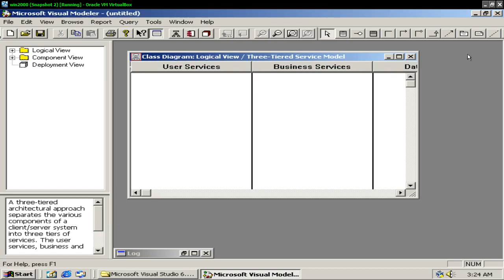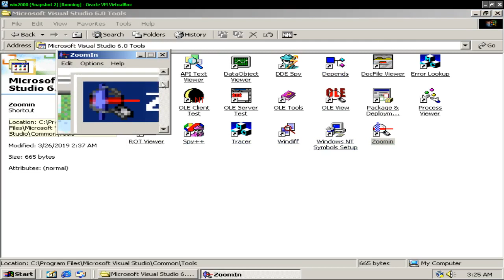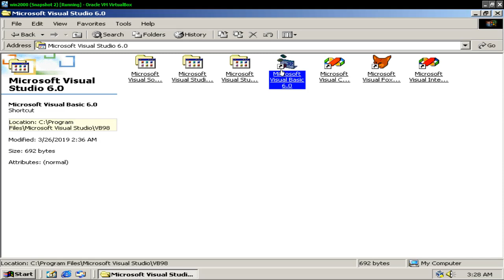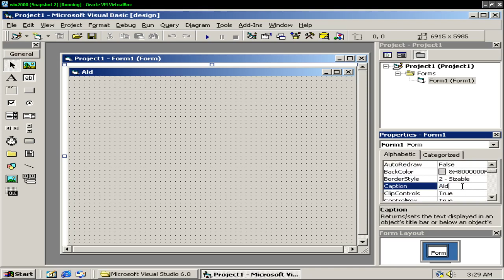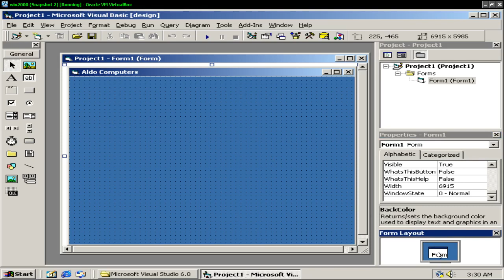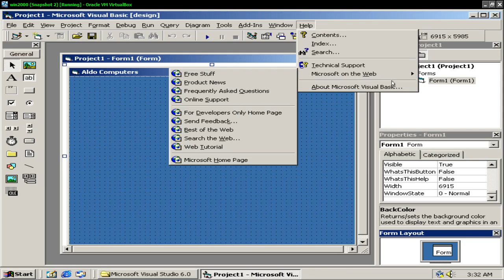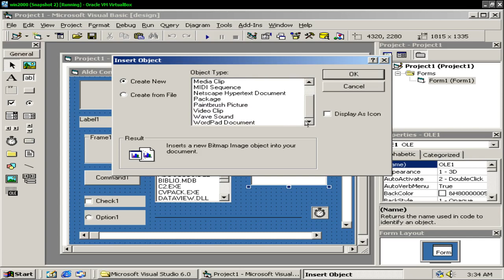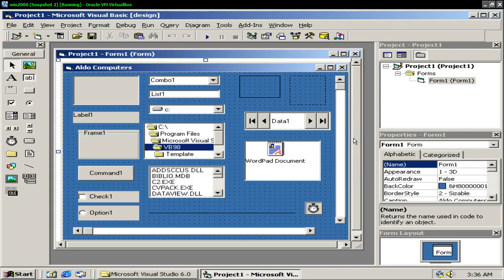Microsoft Visual Basic 6.0 Enterprise